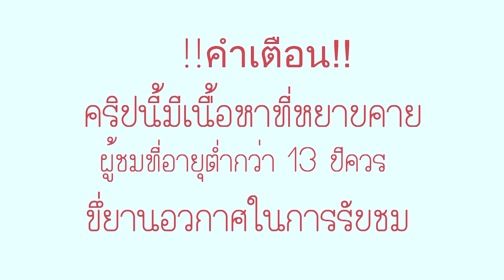เบื่องหลังถ่ายMVร้อยล้านวิว!! นี้นางเอกหรือนางฟ้า!! | บักปรอบ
บักปรอบ ล้วงเกินนางเอกสะดีเซียวววว น้องๆก็ติดตามผนงานเพลงแรกของบักปรอบหน่อยน่ะครับ ฮันแนะ

       ขอบคุนที่รับชมน่ะครับ บักปรอบ